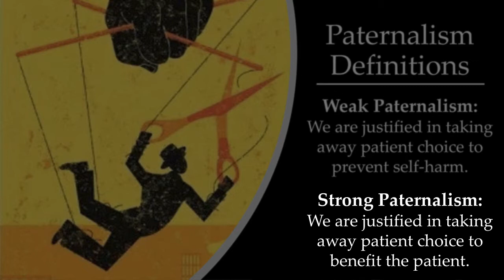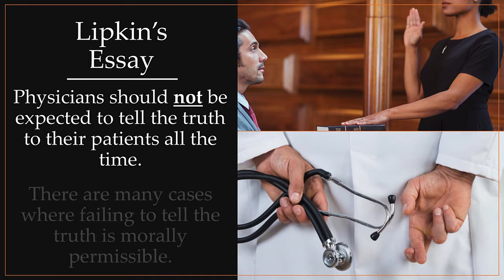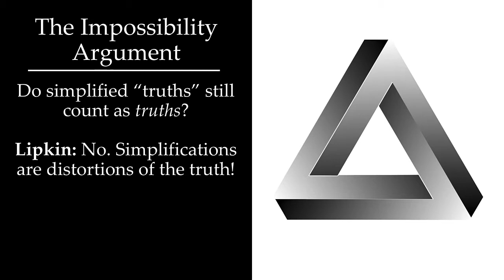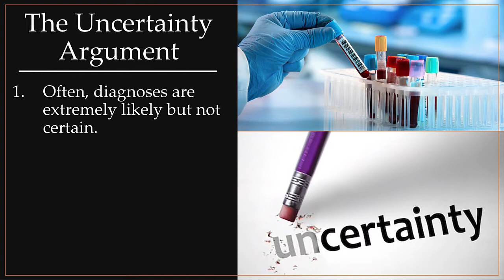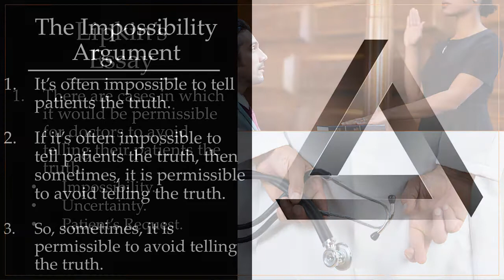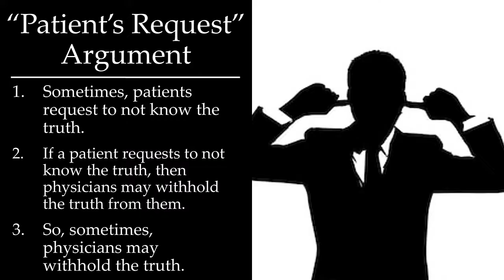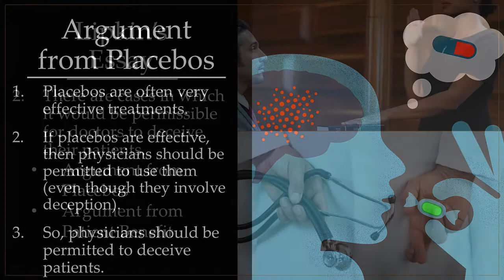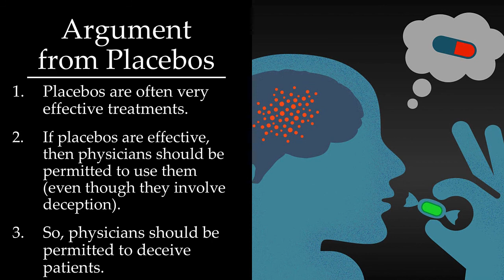Truth-Telling in Medicine: Must Physicians Always Tell the Truth?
This video examines several answers to the question, "Must physicians always tell patients the truth?" While telling the truth (or being honest more generally) may seem like an obviously good thing for physicians to do, the arguments considered in this video suggest things may not be so simple.